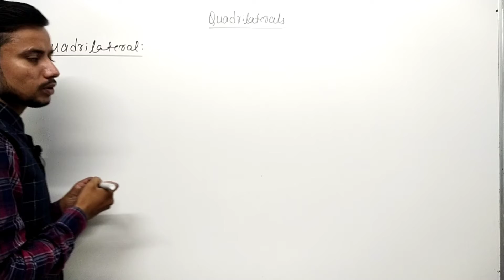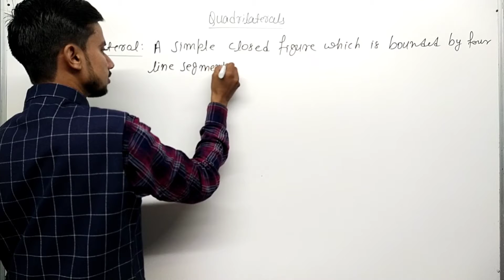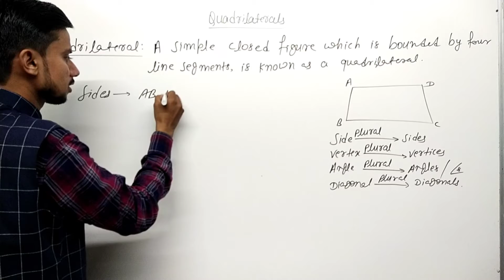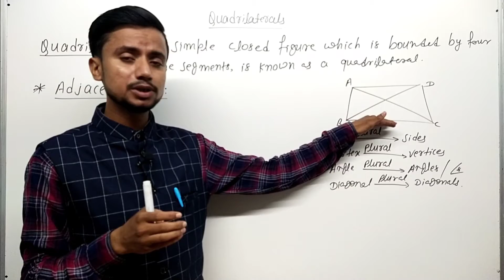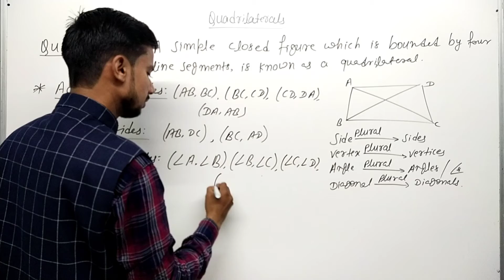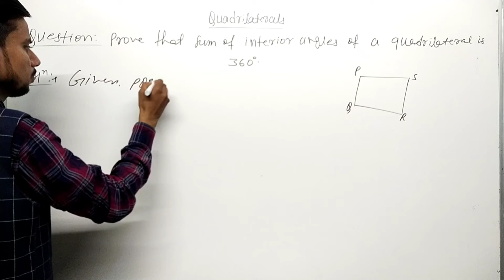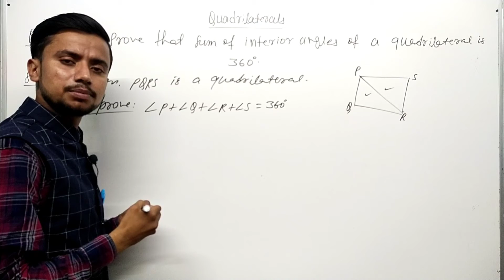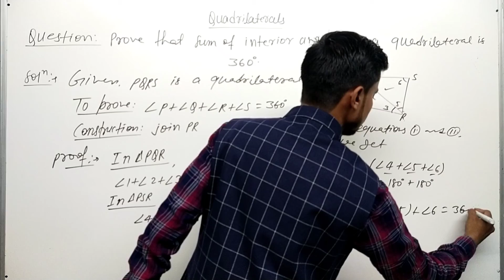Introduction to Quadrilaterals | Sum of interior angles & parts of Quadrilaterals Detailed Analysis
Feedback in the comment section is always appreciated!
My Educational Institutes In Motihari, Bihar, India - 845401
1.) Principle Of Mathematics || POM ||
2.) Avnish Education Point || AEP ||